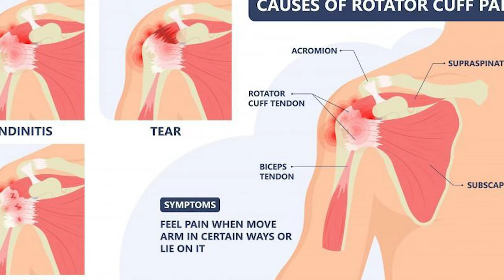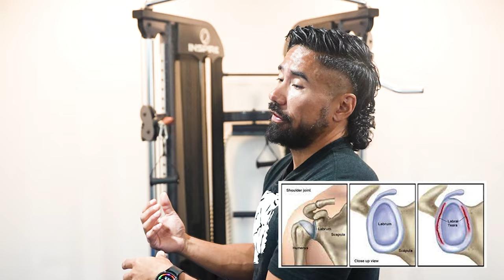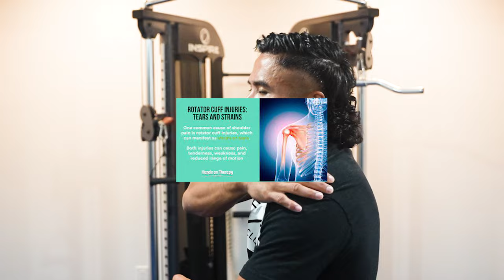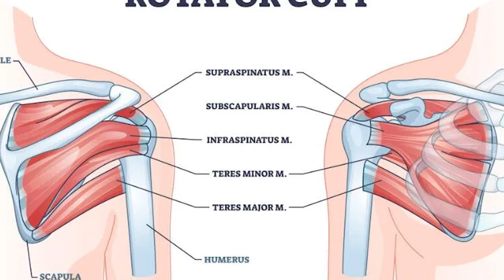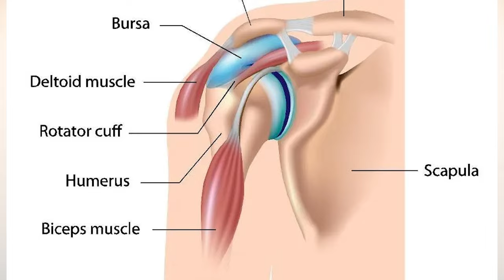Rotator Cuff - Shoulder Injury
Ever wondered why you have a shoulder injury even if you're not an athlete? 🤔 I see it all the time! People come in with shoulder injuries, labeled as rotator cuff problems. 😱

Want to know how you got it, how to prevent it, and the best stretches and exercises for your shoulder? 💪🔥

Repetitive stress from typing, poor posture, and carrying heavy objects are the culprits! But don't worry, I've got solutions! 🌟

Short stretch breaks, conscious posture adjustments, and building strength are key! 💪